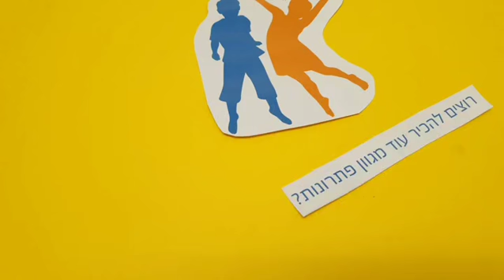טיפים לסיוע לילדים במיומנויות חברתיות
טיפים לסיוע לילדים במיומנויות חברתיות בבית הספר ובכלל:
1. היו מודל לחיקוי, לשליטה עצמית ולניהול תיסכולים
2. השתמשו במשחק תפקידים להמחשת סיטואציות חברתיות
3. ספקו לילד הזדמנות להתבלט
4. ספקו חיזוקים בשפע